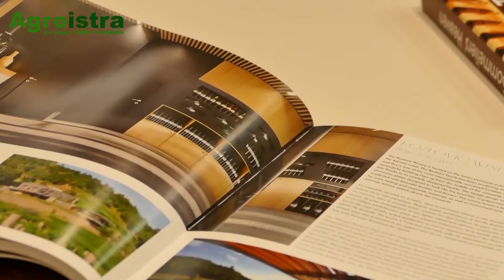AGROISTRA Vinarija Kozlović među najboljim vinskim podrumima svijeta